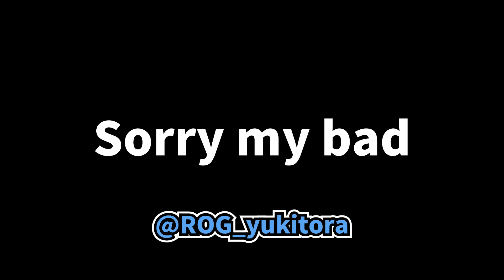必見■海外勢によるリーク情報！まだあまり知られていない、回転ドアで使える小技がコチラ！！【VALORANT】【クリップ集】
VALORANT愛好家のVALORANT愛好家によるVALORANT愛好家のためのチャンネルです。

VALORANTのクリップ募集中です！(ジャンル問わず)
ハッシュタグ「# みんヴァロ」でツイートorDM待ってます！

クリップのご提供まとこにありがとうございました！

0:00 何これ？
via: @zekeiVAL

0:05 ナイフ族の歓喜
via: @midoribaII

0:17 キモ過ぎアストラ
via: @CA_tajyusann

0:33 断末魔イカれたミッキーマウス
via: @vo1rk_

0:48 これはアウトのやつだよな？
via: @Lydi4Ndao

1:09 入店からの退店
via: @sr1_vl

1:22 いつの間にか味方のソーヴァが敵になってて草
via: @Csan_daily

1:44 チェンバー股間潰し1vs5
via: @NA74_FN

2:01 疑惑の4キル
via: @shinoC_4023

2:18 武器配りおぢさん
via: @SaKnnna

2:42 これ持ったまま歩き出したｗ
via: @yfm_pokomon10_0

2:53 だけ
via: @__tarosu__8

3:10 審判どこみてんだよ
via: @Felis_1s

3:16 とっても痛かったやつ
via: @okome5884

3:45 ヴァロやりすぎた副作用
via: @HederaHelixzzZ

4:04 他の人には見えないイラスト
via: @nuhsval

4:23 もく中へようこそ
via: @aiscreem31

4:36 最強1vs5clutch
via: @NotlucR

5:07 粘着ストーカー
via: @brrk9125

5:25 クリッピーぶろおお
via: @yokkeOP

5:36 幻のサクラヴァンダル
via: @pyopiiinnn

5:47 罪多し
via: @kodama0310

6:09 5発でACE
via: @mashiro_mst

6:36 オーメン本人！？
via: @fnvl964

7:00 掃除機エース
via: @imoko_77

7:20 二人して歩き打ちすな
via: @imoko_77

7:24 Sorry my bad
via: @ROG_yukitora

7:40 隣人に警察呼ばれたある夜の日
via: @tattofn